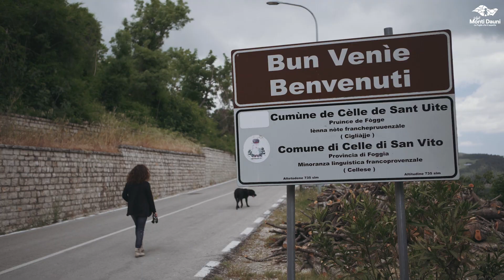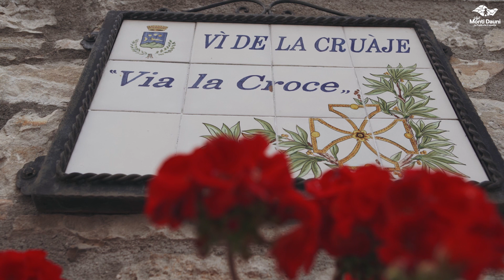CELLE di SAN VITO Detto in Dialetto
Continuiamo il nostro viaggio tra i dialetti dei Monti Dauni... si fa tappa a Celle di San Vito, dove Stefania ci introduce al Francoprovenzale
We continue our journey through the dialects of the Monti Dauni... we stop in Celle di San Vito, where Stefania introduces us to Franco-Provençal